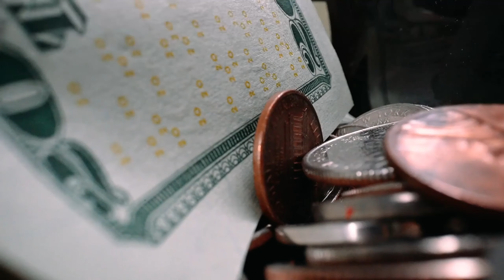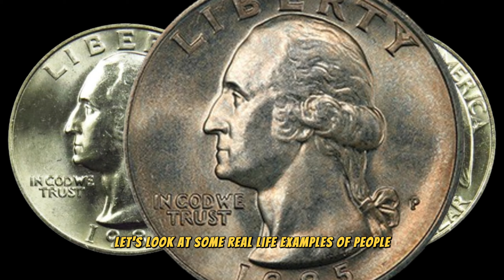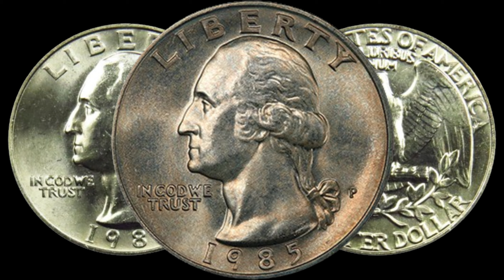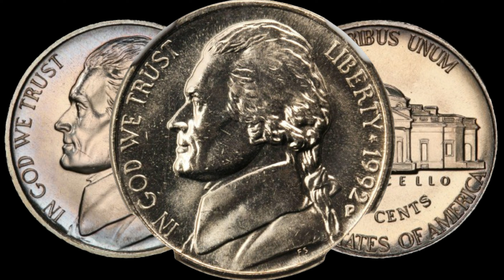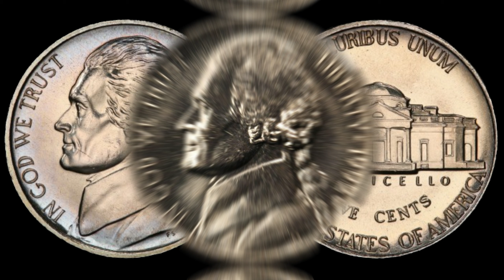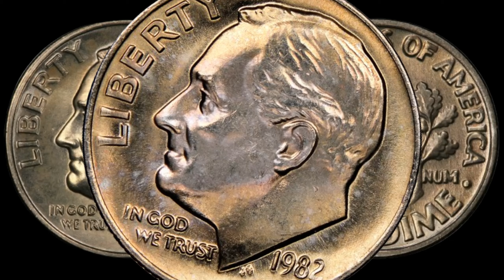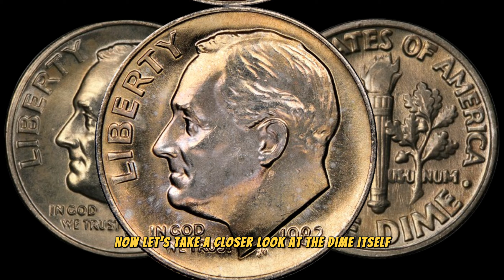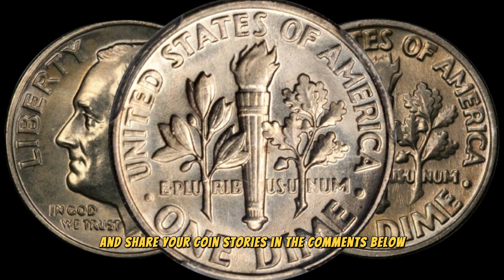Top 3 Ultra Rare Coins Worth A Lot OF Money! COINS WORTH MONEY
"Unlock the Hidden Treasures: Rare Coins Worth Millions!  Join us on a thrilling journey through numismatic history as we explore the incredible value behind three iconic coins: the 1985 Quarter Dollar, the 1992 P Jefferson Nickel, and the 1982 One Dime. Discover the fascinating stories, key features, and historical significance that make these seemingly ordinary coins extraordinary. Could you be sitting on a fortune without even knowing it? Don't miss out on this rare opportunity to learn about coins that have turned collectors into millionaires. Watch now and dive into the world of numismatic wonders!